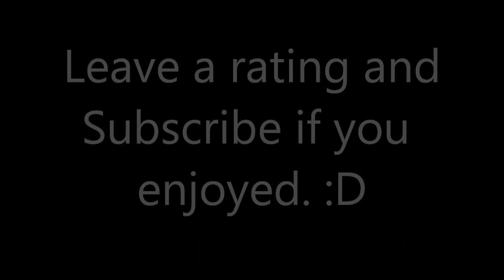Skyblock Survival - Minecraft Multiplayer